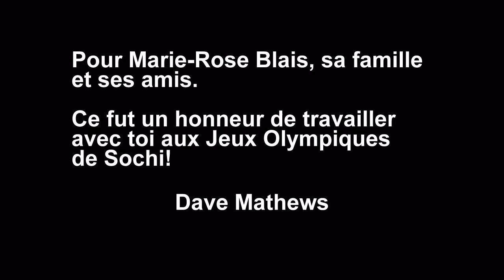Entretien avec Marie-Rose Blais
Entretien avec Marie-Rose Blais,bénévole de l'équipe olympique
canadienne de Sochi 2014. 11 mars 2014